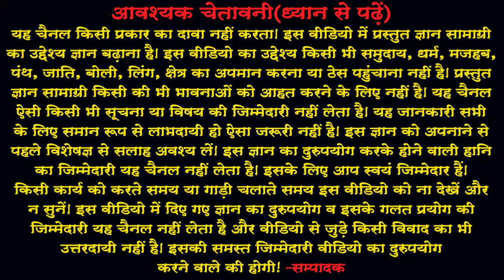Simple remedy to cure disease(In Hindi)रोग ठीक करने का सरल उपाय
आज शनिवार है और प्रत्‍येक शनिवार को टोटका/उपाय या मन्‍त्र प्रयोग की चर्चा करते हैं। आज की वीडियो में रोग ठीक करने का सरल उपाय बताएंगे।
यदि आपने अभी तक आपने हमारे चैनल को सबस्‍क्राईब नहीं किया है तो अवश्‍य करें और नयी ज्ञानवर्धक, प्रेरणास्‍पद्, मनोरंजक और जीवनोपयोगी वीडियो की जानकारी पाएं।
About : नमस्कार मित्रों ! आपका हार्दिक स्वागत है हमारे चैनल 'JYOTISH NIKETAN' में।  मैंने यह चैनल मेरे उन सभी मित्रों  के लिए बनाया है जो जीवन को सार्थक बनाना चाहते हैं। 'JYOTISH NIKETAN' चैनल में आपको रोज़ाना एक नयी वीडियो मिलेगी जिसमें मेरा प्रयास होगा कि आप अपनी हिन्‍दी  भाषा में ज्ञानवर्धक, प्रेरणास्‍पद् , मनोरंजक एवं जीवनोपयोगी जानकारी पा सकें जिससे आप अपने  जीवन को सार्थकता सहित सफलता के शीर्ष पर पहुंचा सकें।